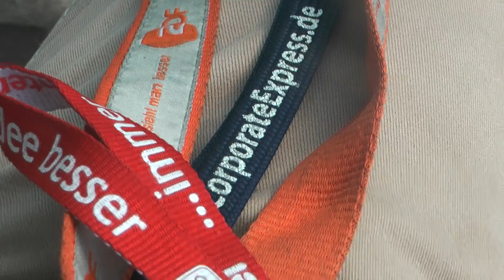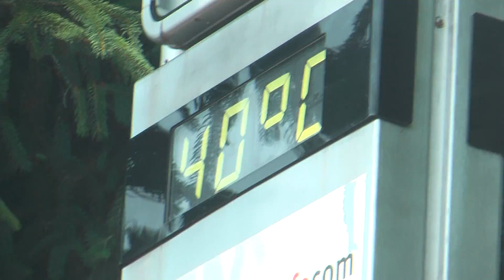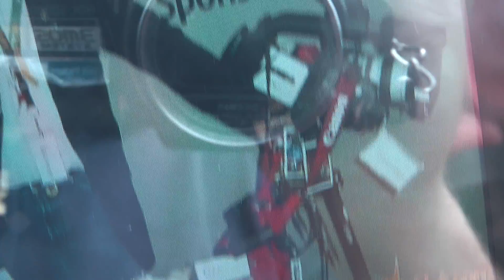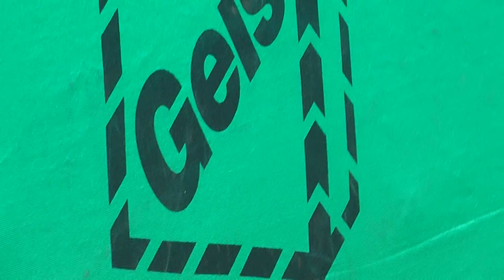tennis 25 bundesliga fcn halle adidas fackelmann nova druck weber filmbike galacom tv